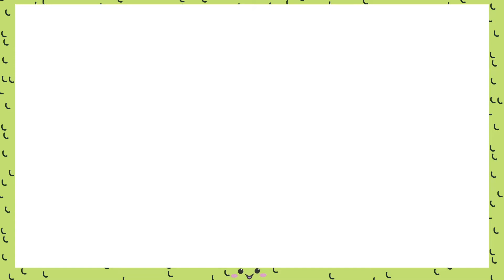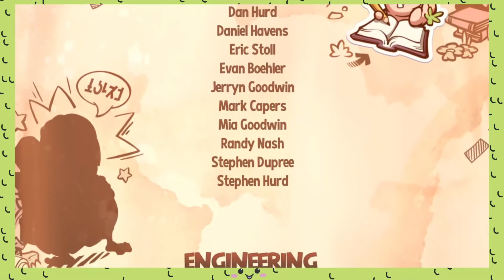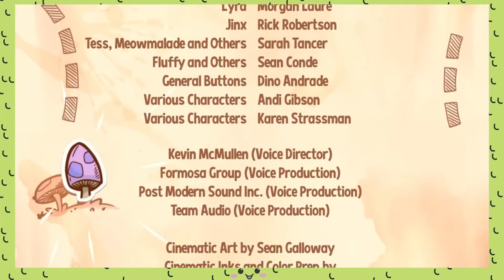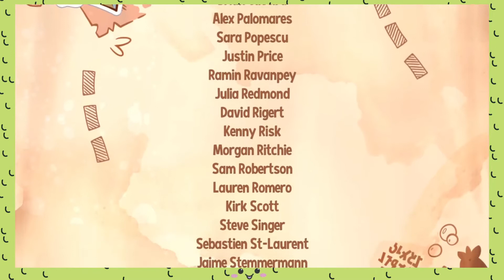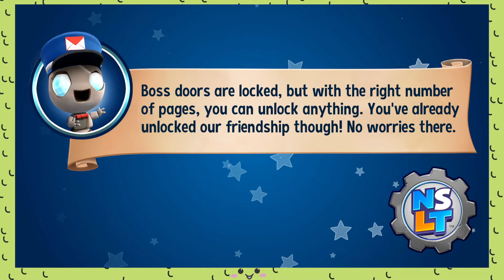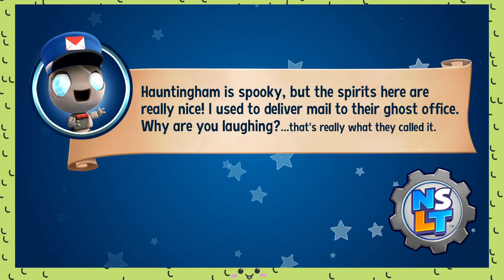New Super Lucky's Tale Part 45